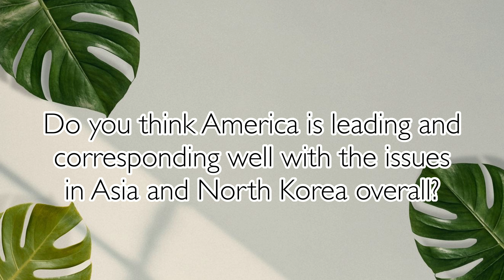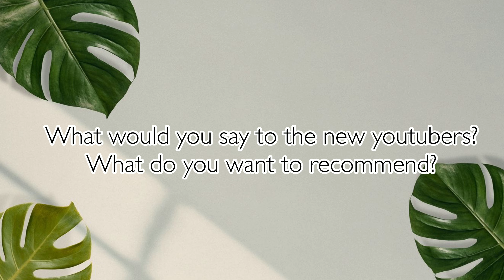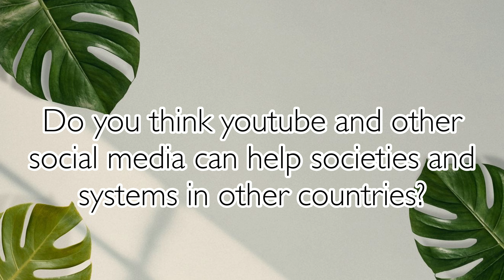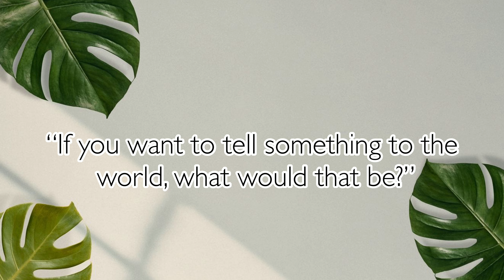Will North Korea Attack America?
Hey guys,

It’s me Evelyn.  I just filmed with my old friend Drew Binsky, one of the biggest traveling Youtuber in the world.  We met each other a year ago, and we had a good experience talking to each other and sharing ideas.  This time we talked about traveling, world views, and life in general.
I had a great time talking to him, and also we had a great time interviewing each other.